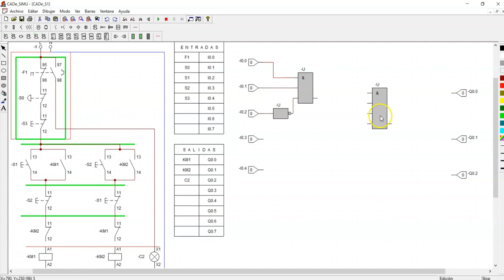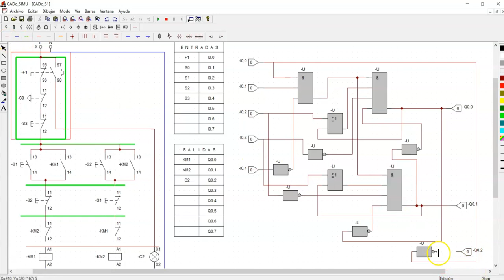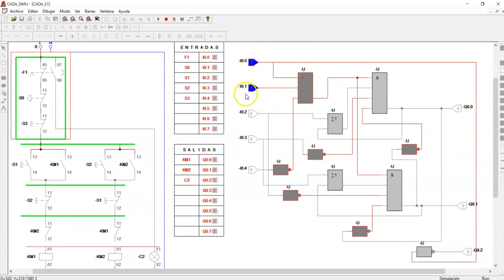Cableado a BDF 2